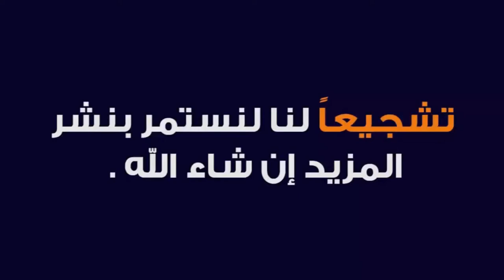مباراة رائعة وجميلة وفوز نادي الاسماعيلي 1/5 علي نادي النوبي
انتهي الشوط الاول بنتيجة 1/2 للاسماعيلي